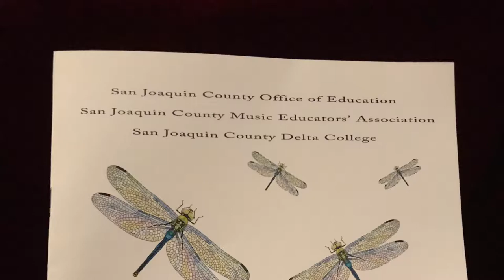2020 San Joaquin County High School Honors Concert Part 1 of 2